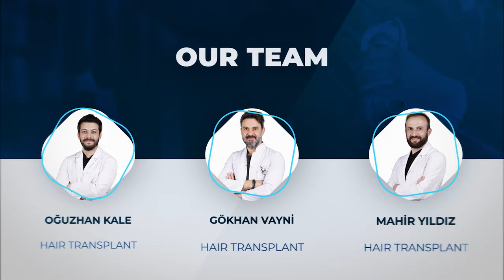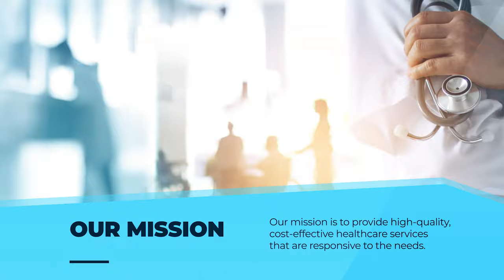Welcome to Vera Clinic 2022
Vera Clinic is an international medical tourism hospital that collaborates with highly accomplished and experienced dentists, hair transplant surgeons, and cosmetology surgeons in Turkey. The high caliber of our medical team combined gave our clinic a well-deserved reputation and placed us as one of the top leading hair transplant and cosmetology centers in Turkey and Europe.